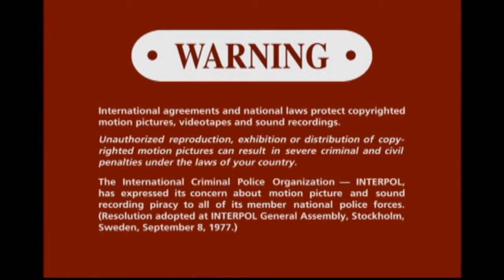opening to party of five season 1 disc 1 2004 DVD